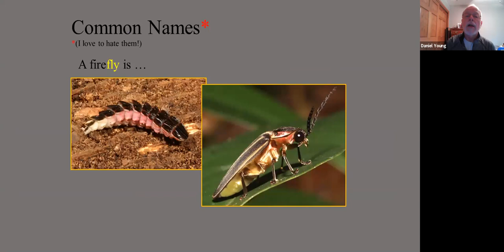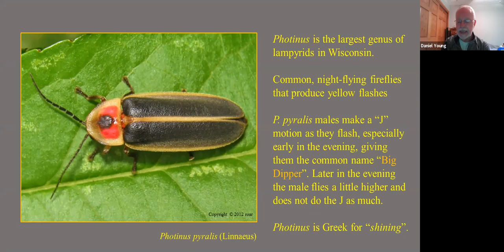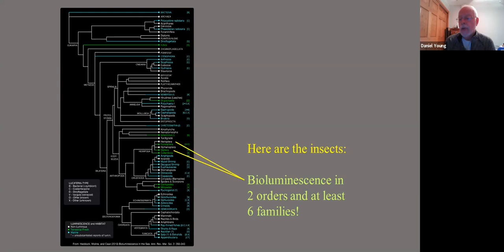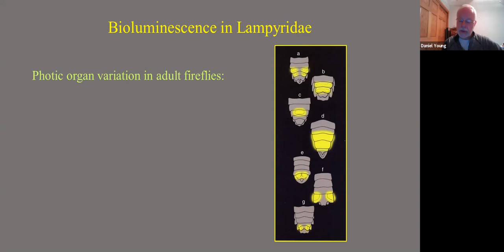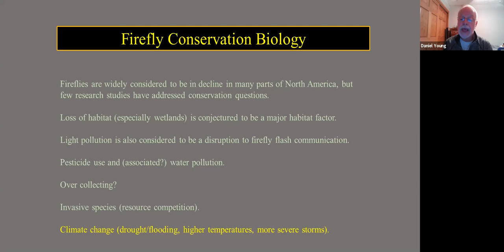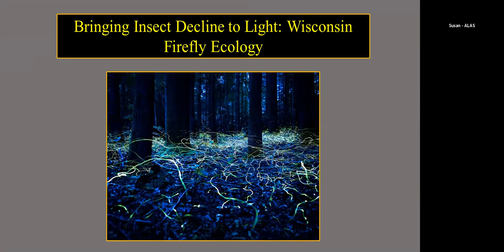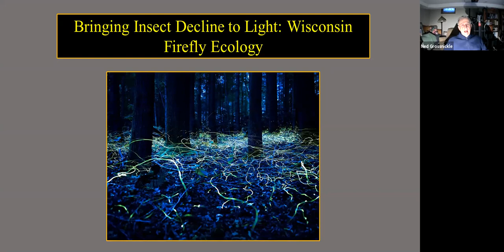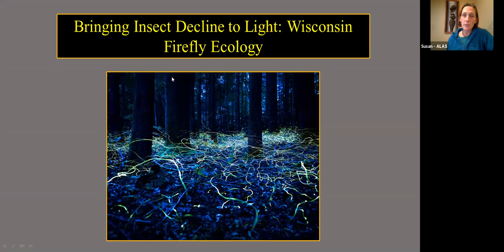Wisconsin Firefly Ecology: Bringing Insect Decline to Light - ALAS April Program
Presenter, Dr. Dan Young, Professor of Entomology at UW-Madison.
PROGRAM DESCRIPTION: Did you know there are more than 2,200 species of fireflies in the world and more than 170 in North America with thousands of species yet to be discovered and named? Spend the evening with Aldo Leopold Audubon learning about what a firefly really is and their diversity and natural history in Wisconsin. You'll find out how and why they are bioluminescent, why they evolved that ability, and how they manipulate it to their advantage against other firefly species. Dr. Young will conclude by explaining the causes, impacts, and possible remediation of global insect decline using fireflies as an example.

Dr. Young received his PhD from Michigan State in 1981 and has been a professor at Madison since 1982 - teaching, curating the insect collection, and researching.